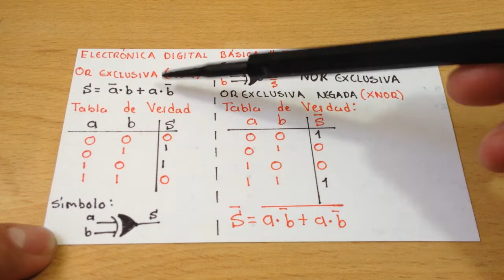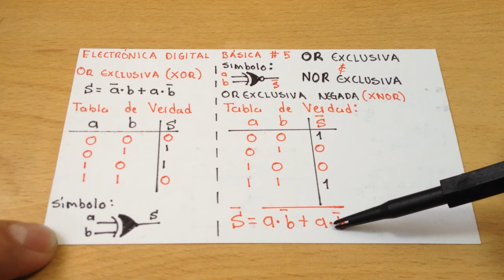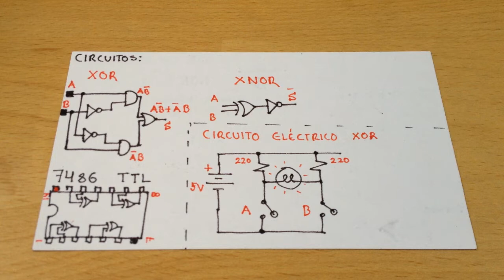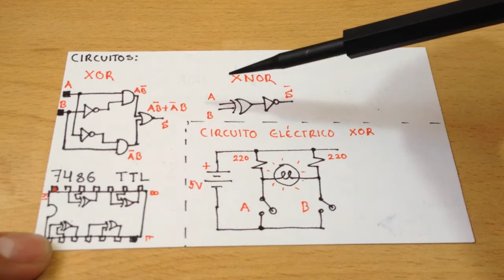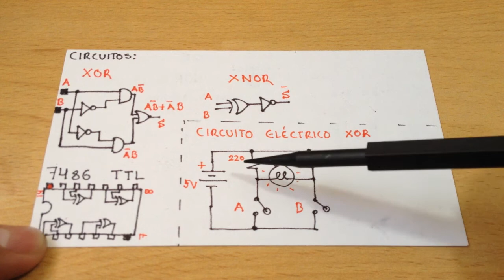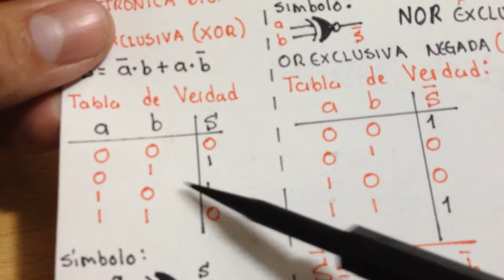Electrónica Digital Básica #5 - OR Y NOR EXCLUSIVAS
Ahora es el turno de las compuertas lógicas OR Exclusivas y NOR, que son de gran utilidad para realizar operaciones booleanas en circuitos digitales.
Además muestro un circuito simulador de compuerta XOR.